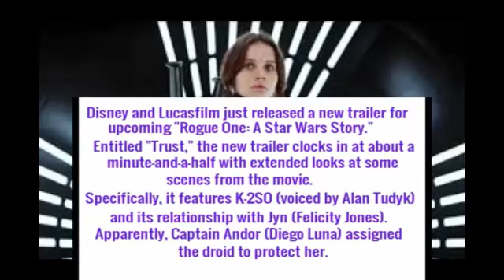Rogue One: A Star Wars Story "Trust" - Terminating Movie Teaser Trailer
Disney and Lucasfilm just released a new trailer for the upcoming "Rogue One: A Star Wars Story."

Entitled "Trust," the new trailer clocks in at about a minute-and-a-half with extended looks at some scenes from the movie.

It focuses in on one of the most common relationships from the "Star Wars" franchise, the one between human and droid.

Directed by Gareth Edwards, "Rogue One" follows a risky move by the Rebellion to steal the plans to the Death Star. The first stand-alone film in the "Star Wars" franchise, "Rogue One" takes place after the events of "Star Wars: Episode III – Revenge of the Sith" and before the events of the original "Star Wars."

The film also stars Ben Mendelsohn, Donnie Yen, Mads Mikkelsen, Riz Ahmed, Jiang Wen, and Forest Whitaker.

"Rogue One" is set for a December 16 release in US theaters..

Rogue One: A Star Wars Story "Trust",  Rogue One: A Star Wars Story Trailer #2 (Official), Rogue One: A Star Wars Story | official international trailer #2 (2016),
Rogue One: A Star Wars Story Trailer #3 (2016) | Movieclips Trailers